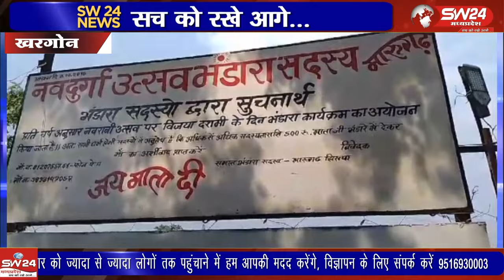खरगोन जिले के मारुगड़ स्थित प्राचीन भवानी माता मन्दिर में भी भक्तो का ताता लगने लगा है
शारदीय नवरात्री पर्व के चलते पुरे जिले भर के देवी मन्दिरों में विभिन्न तरह के आयोजन किये जा रहे है खरगोन जिले के मारुगड़ स्थित प्राचीन भवानी माता मन्दिर में भी भक्तो का ताता लगने लगा है